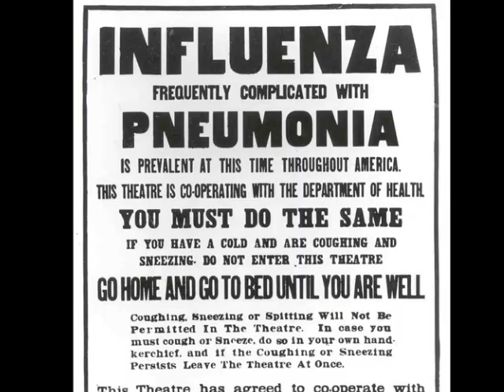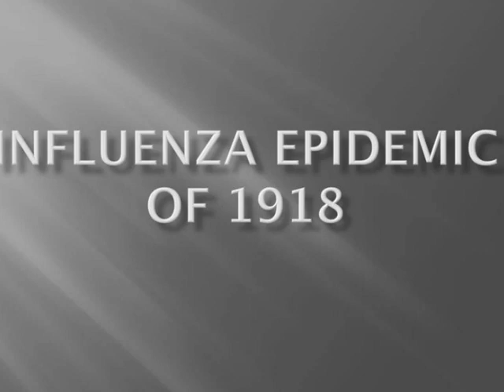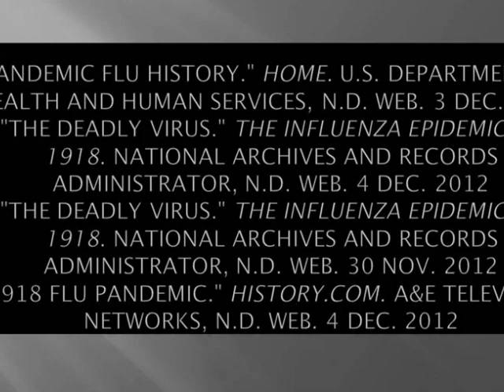Influenza Epidemic of 1918 by Abbie O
Short documentary about the influenza epidemic of 1918 by seventh grade student, Abbie O.